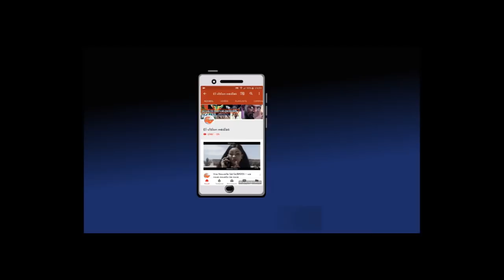TARU DIiNE GUI - Firqatou Tawfiq